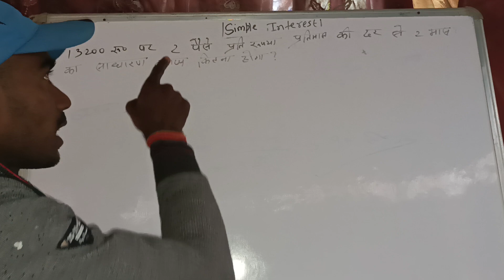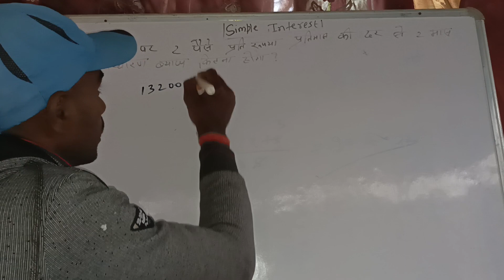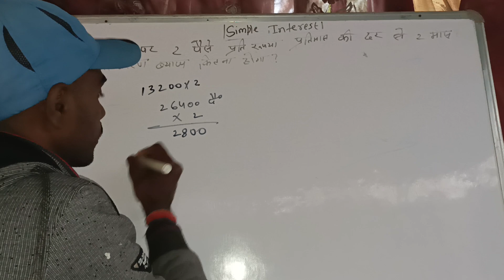साधारण ब्याज|Simple Interest| Short Tricks| maths by Priyanshu Sir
simple Interest | साधारण ब्याज|short tricks by Priyanshu prince sir